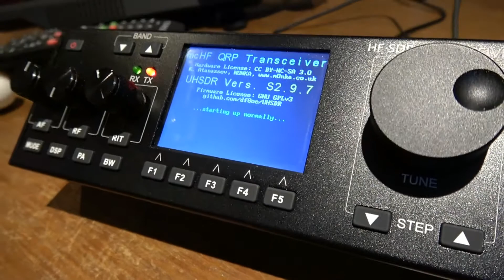Recent RS-918 Repair - part II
Here is part two of reparations to my RS-918 mcHF clone.  This is  how to fix this. I am just shorting this fuse out, and installing an external fuse. See the results.